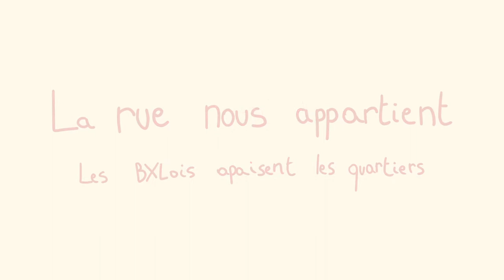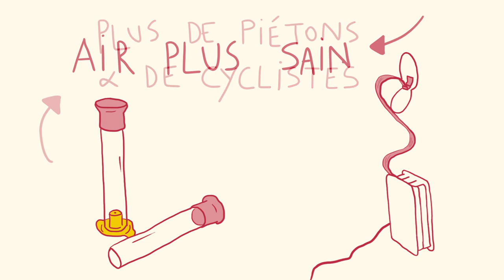La rue nous appartient - apaiser les quartiers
Un film d'animation sur une nouvelle proposition du BRAL visant à permettre une expérimentation citoyenne afin d'améliorer la qualité de vie et la sécurité routière dans nos quartiers à Bruxelles. De la peur à la fierté en 6 étapes, c'est possible !